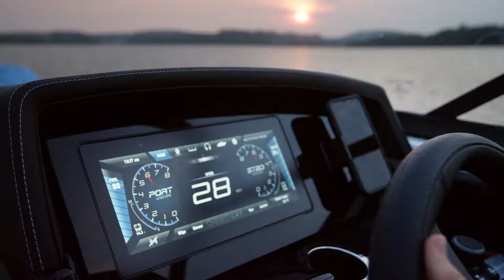Yamaha’s 2020 24 Foot Boats featuring the 240 and 242 Series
Minnesota’s number one place for fun! River Valley Power and Sport is a Marine and Power Sport Dealer servicing Minnesota from three locations based out of Red Wing, MN, Rochester, MN and on Lake Minnetonka in Wayzata, MN

River Valley Power and Sport is a new and pre-owned boat and watercraft dealer in Minnesota. We sell popular brands such as Yamaha Jet Boats, Yamaha WaveRunner Personal Watercraft, Centurion Tow and Wake boats, Monterey Sport boats, Monterey Super Sport boats, Monterey Sport Yachts, Bennington Pontoons and South Bay Pontoons. Our customers travel from all over the state to get the best deal on premium watercraft and boats. Customers frequently purchase from us cities such as: Duluth, Brainerd, Hudson, WI, Ellsworth, WI, Minneapolis, St. Paul, Northfield, Prior Lake, St. Cloud, White Bear Lake, Eden prairie, Maple Grove, Forest Lake, Winona, Mankato, Faribault, Albert Lea, Eau Claire, Wi and Lacrosse, Wi. River Valley and Sport is a White Diamond Yamaha Dealer and is the top volume selling dealers for the Yamaha brand in the United States. Yamaha offers boat models such as: 242 Limited S, 242 Limited, Ar240, SX240, 212X, 212SS, SX210, AR210, SX192, AR192, SX190 and the AR190. Yamaha boats out sell the competition in the 19 foot, 21 foot and 24 foot class nearly two to one! Monterey Boats are one of the top five boat builders in the country. River Valley Power and Sport started carrying Monterey boats in the summer of 2013. Monterey has a full line of Sport boats from 18 feet to 27 feet, M-Series Boats from 24 feet to 26 feet, Blackfin & Monturas from 18 feet to 21 feet, Super Sport Boats from 21 feet to 32 feet and Sport Yachts and Cruisers from 27 feet to 40 feet. Their fit and finish are second to none! Monterey is a privately held company that is debt free and owns all their own manufacturing facilities which helps to deliver much more boat for your dollar.

South Bay and Bennington are River Valley Power and Sport’s number one choice is pontoons. River Valley Power and Sport is your location to get the best price for either South Bay or Bennington boats. Both South Bay and Bennington deliver quality you will not find in any other pontoon manufacturer. River Valley can custom build the South Bay or Bennington Pontoon of your dreams. Stop by any of our three locations to start building your dream boat today! South Bay and Bennington build pontoons from 18 to 31 feet.

Centurion Tow and Wake boats joined the River Valley Power and Sport family in 2014. Centurion makes the number one boats for wakeboarding, wakesurfing, wake skating and skiing. Centurion is the only boat to pull riders in the Wakesurfing World’s Competition. The Centurion Enzo line is comprised of boats from 21 to 24 feet with the best RAM Fill ballast technology and industry leading designs. Let River Valley Marine match you to your perfect tow boat today! If you are in the market for a Watercraft, Boat, Cruiser or Yacht River Valley Power and Sport is your location for the best value in Minnesota. Try before you buy, Our Lake Minnetonka and Red Wing location offer floating show-floors. Get out on the water and experience all boating can offer.

River Valley Power and Sport doesn’t only offer boats and watercraft; powersports is where it all began in the retail world for us.